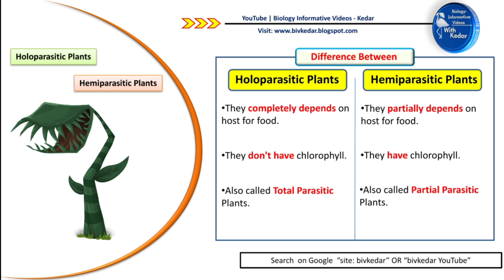Difference between Holoparasitic Plants and Hemiparasitic Plants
Topics on this Channel: Biology General knowledge, Biology Interesting Facts, Biology related Definitions and more..!!

Video Created With: Canva App and VideoGuru Video Editing App

Hemiparasitic Plants and Holoparasitic Plants in,
Hemiparasitic Plants meaning,
Holoparasitic Plants meaning
Hemiparasitic Plants in hindi,
Holoparasitic Plants in hindi,
Hemiparasitic Plants definition,
Holoparasitic Plants definition,
Hemiparasitic Plants and Holoparasitic Plants difference in,
define Hemiparasitic Plants,
Define Holoparasitic Plants,
Hemiparasitic Plants simple definition,
Holoparasitic Plants simple definition,
Hemiparasitic Plants meaning,
Holoparasitic Plants meaning